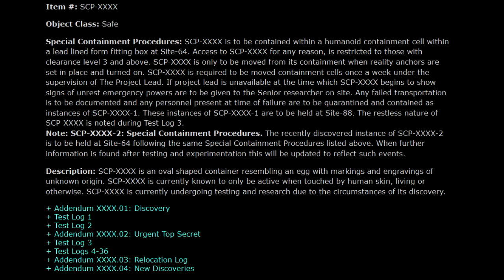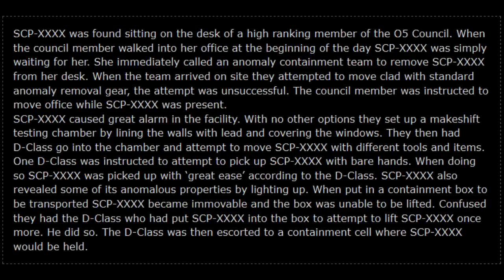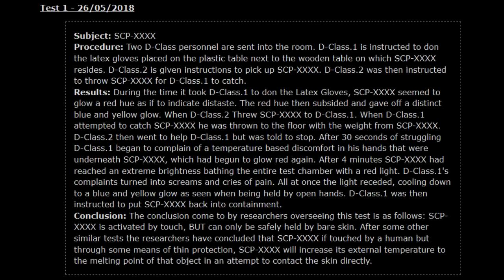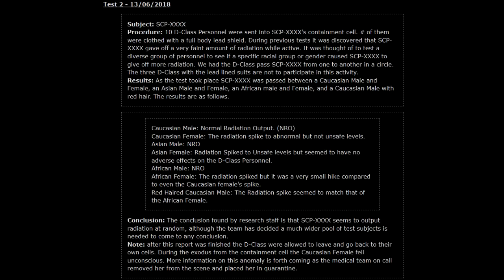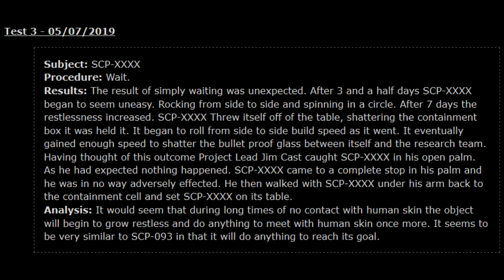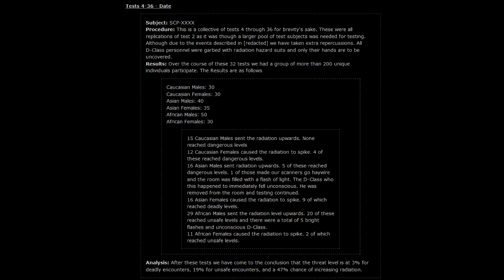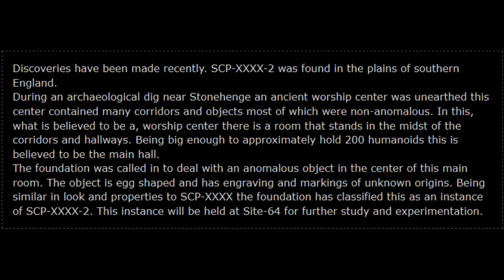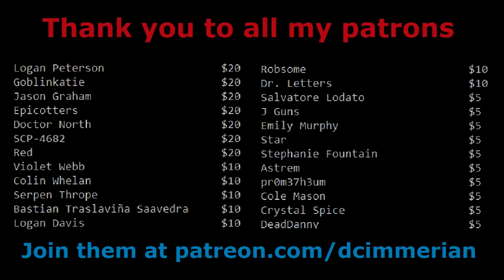Is This Egg A Bigot?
Because youtube did something extraordinarily weird with my last upload, this had to be reuploaded. Apologies. Enjoy the harsh critique.